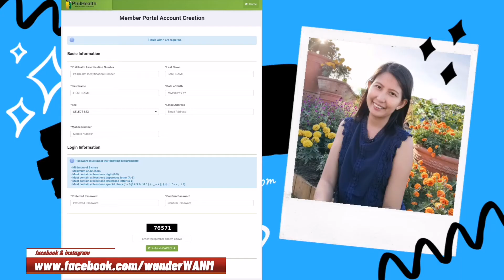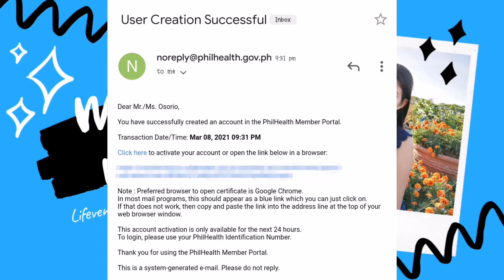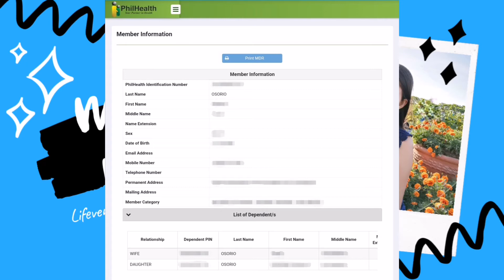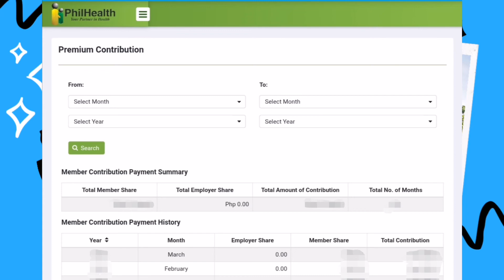HOW TO REGISTER YOUR PHILHEALTH ACCOUNT AND VIEW YOUR CONTRIBUTION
Sa PhilHealth Member Portal, maaaring:
✅Makita kung updated ang membership records
✅Makapag-download at print ng Member Data Record
✅Ma-check kung bayad o posted na ang kontribusyon

SOON:
✅Makapagbayad ng premium online (via debit/credit cards, prepaid cards o GCash)